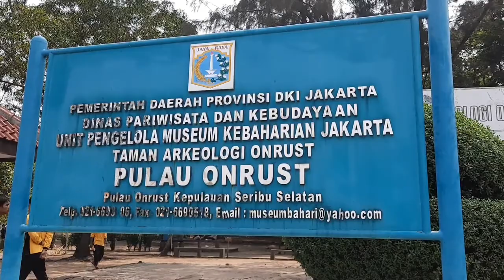Onrust Cipir Kelor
Pulau Onrust, Pulau Cipir, dan Pulau Kelor adalah jajaran Kepulauan Seribu yang terdekat dari Jakarta Utara. Hanya tempuh kurang 40 menit dari Muara Kamal, Jakarta Utara.